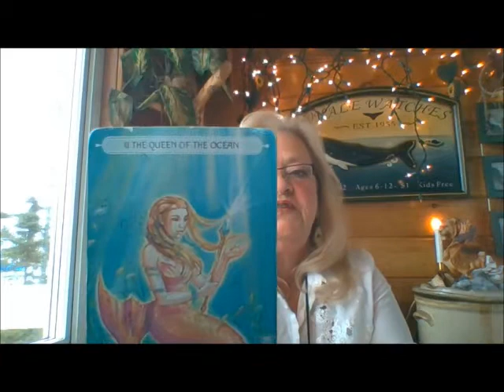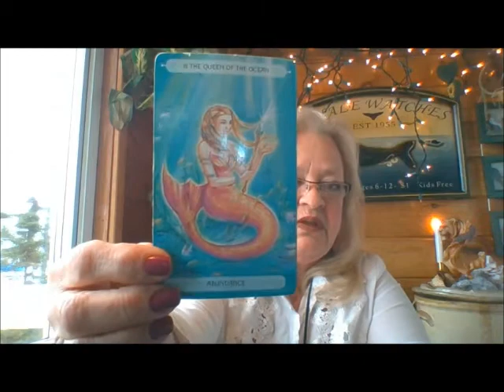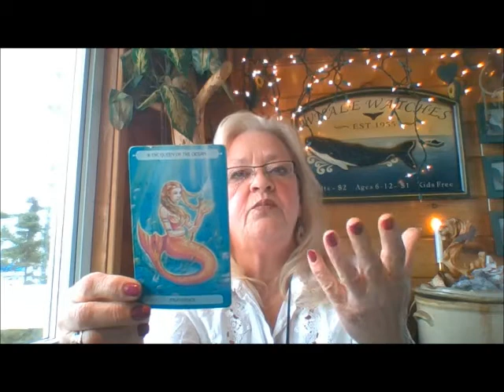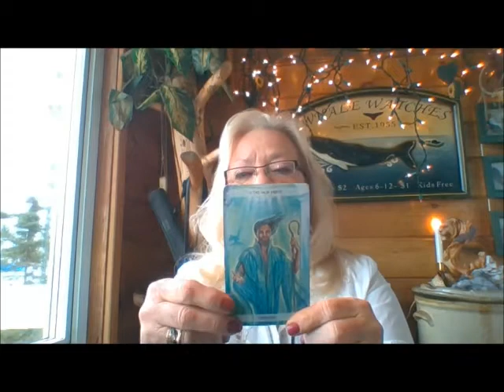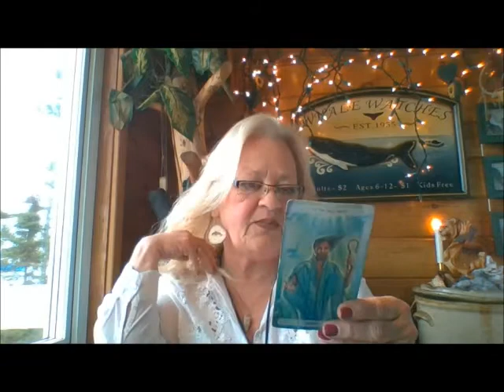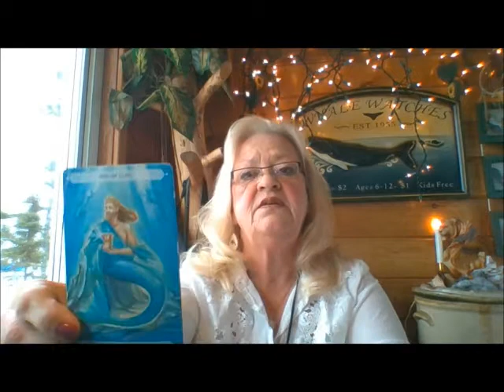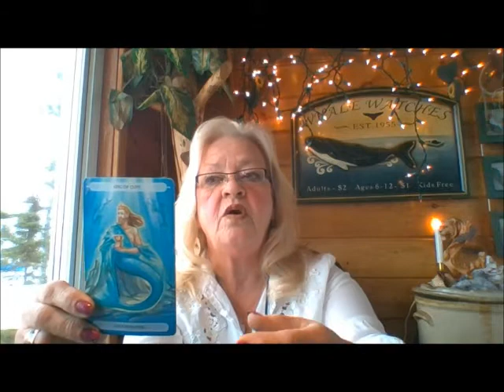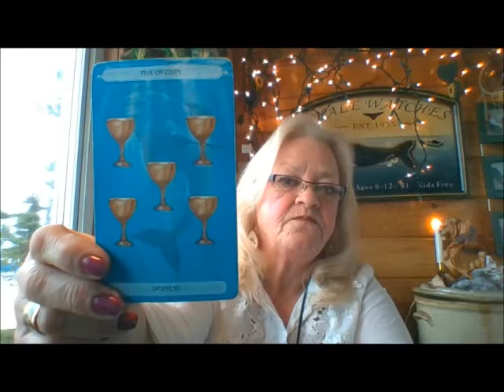CANCER WEEKLY TAROT READING FOR APRIL 24TH 30TH 2017